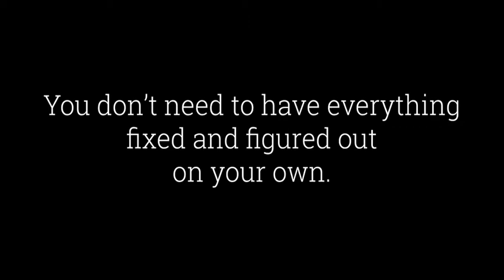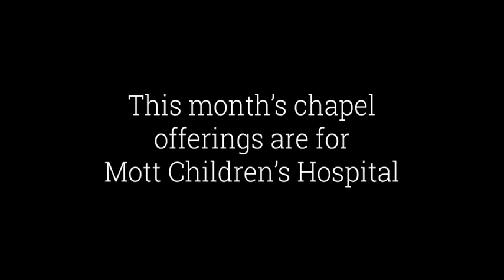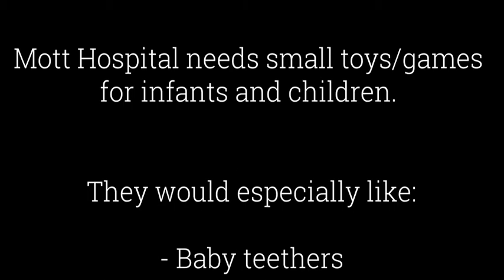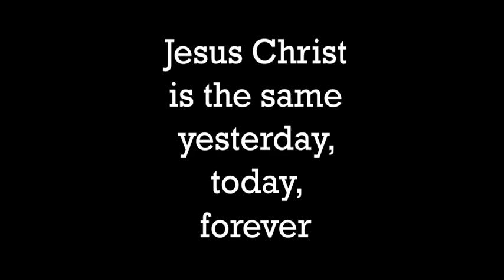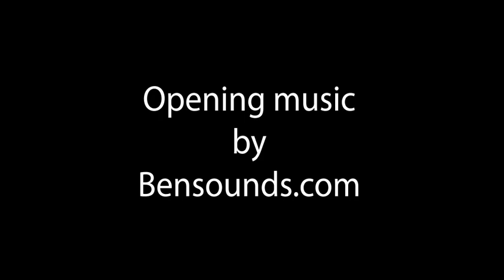SPAA Chapel June 2, 2021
Welcome to chapel today. June 2, 2021, at 8:15 AM. Concordia Family Life intern Rachel Olson shares a message about how God is with us in our tough times and gives us all the strength that we need.